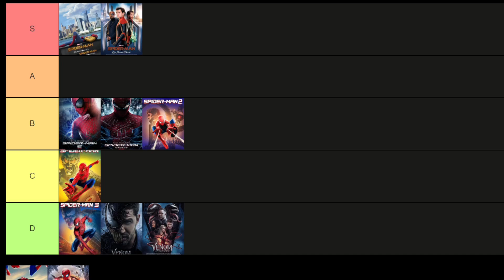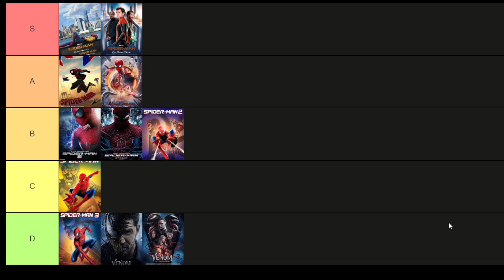RANKING DOS HOMEM-ARANHA (Filmes) - Vocês não vão concordar com isso!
Para comemorar o aniversário de alguns dos principais filmes de Homem-Aranha, resolvi compartilhar minha opinião que é sempre criticada pelos que ouvem ela. Comenta aí o que você faria diferente.